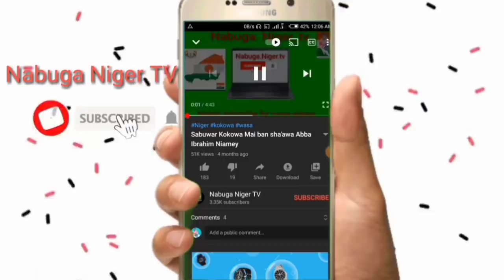Final Ussuman Hassan Da issaka issaka Na dosso